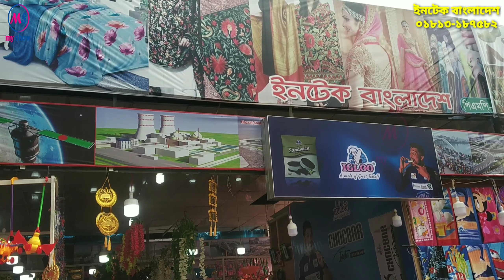ফুলদানিসহ রুম ডেকোরেশন ফুল কিনুন মাত্র ১৫০ টাকায় | DITF-2020 | Showpiece items for Green Lovers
বাণিজ্য মেলায় ১৫০ টাকায় ফুলের শোপিস I Intek Bangladesh at Trade Fair I DITF-2020
১৫০ টাকায় ফুলদানিসহ ফুল কিনুন। বাণিজ্য মেলার কাড়াকাড়ি অফার | DITF-2020 Best Offer
কম দামে ঘর সাজানো ফুল | Room decoration Flower price | পাইকারি দামে রুম ডেকোরেশন ফুল কিনুন

Showroom Address:
DITF-2020: Intek Bangladesh
In front of Gate No-02
Original Showroom:
Khayer Enterprise, Chalk Bazar, Dhaka

আপনাদের ব্যবসা প্রতিষ্ঠান,দোকান,বিনোদন কেন্দ্র,পার্ক, রেস্টুরেন্ট, হোটেল,শপিংমল,স্কুল,ইলেকট্রনিক শো-রুম,ফার্নিচার শো-রুম এছাড়া যে কোন প্রোডাক্টের বা পন্যের প্রচার বা ভিডিও করার জন্য  অনুগ্রহ করে যোগাযোগ করুন এই নম্বরে।

▬▬▬▬ஜ۩ my show ۩ஜ▬▬▬▬
Mohammad Younus
Owner of my show
my show চ্যানেলে বিভিন্ন পণ্যের  দাম এবং রিভিও  জানানো হয় ,দর্শকদের সেবার উদ্দেশ্যে আমরা পণ্যের গুণগত মান ও দাম জানাতে চেষ্টা করি ।দর্শকবৃন্দ তার পছন্দের পণ্য কোন জায়গা থেকে কিনবে এটা তাদের ব্যাক্তিগত পছন্দ বা ইচ্ছা,এতে আমাদের বা চ্যানেলের কোনো হস্তক্ষেপ নেই ।

[ ভিডিওটি দেখার জন্য সবাইকে অসংখ্য ধন্যবাদ ]